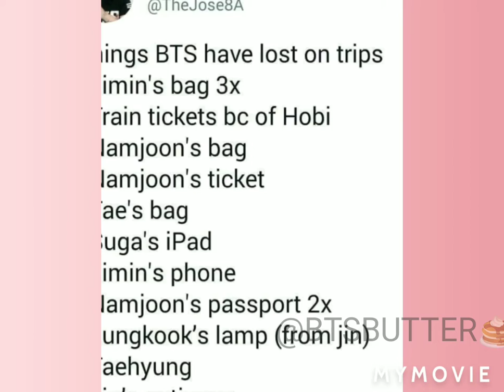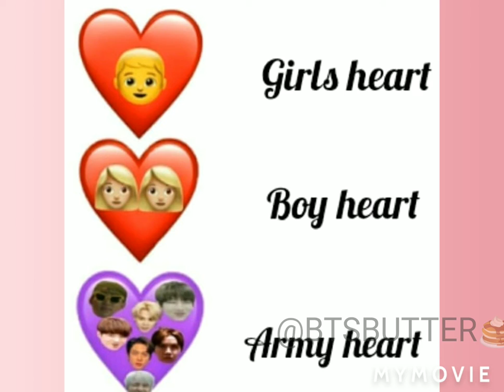BTS memes that every 💜🅐🅡🅜🅨⁷⟬⟭💜need to watch 🤣🥰😎